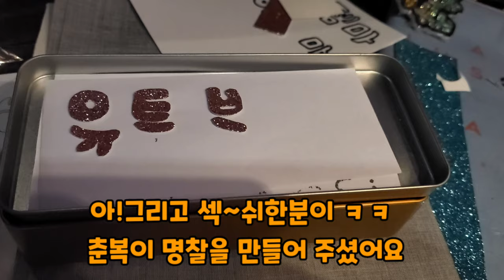강아지 춘복이를 위해 한몸 불싸지른 언니~😂/그리고 루이마덜 강아지 유화😍/감사합니당 🙏